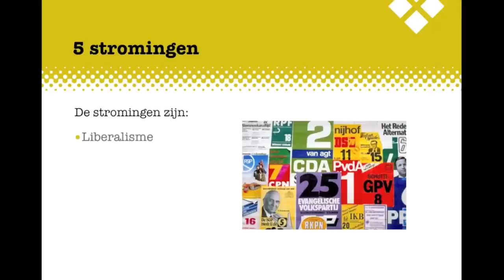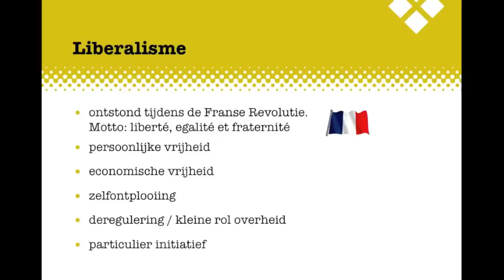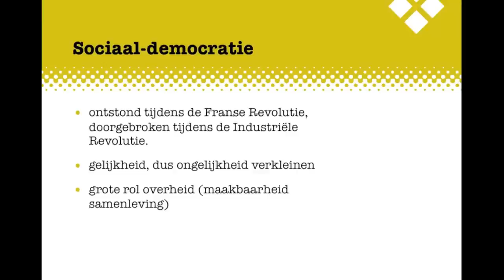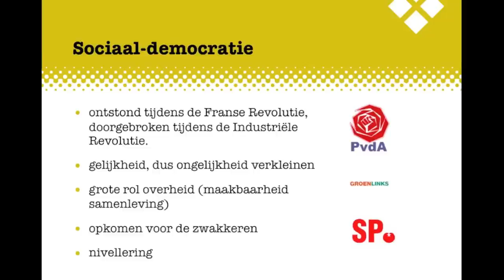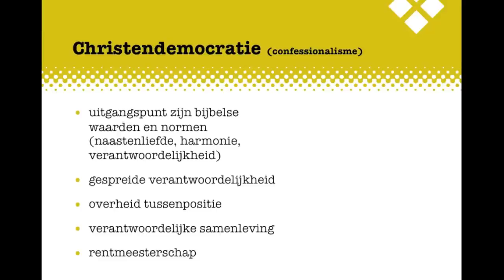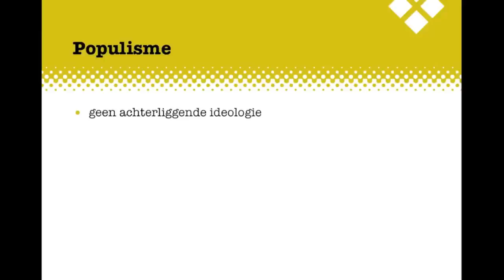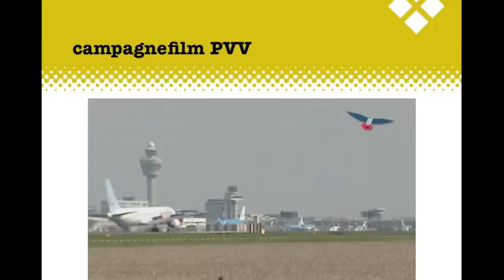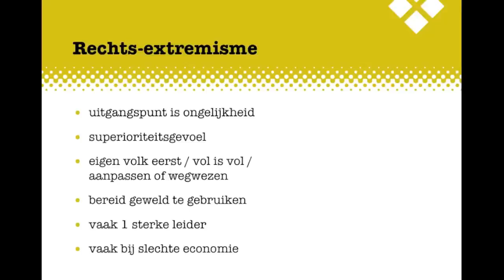H10 Politiek KGT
De uitleg bij het Examenkatern Politiek KGT, Hoofdstuk 10, Politieke stromingen